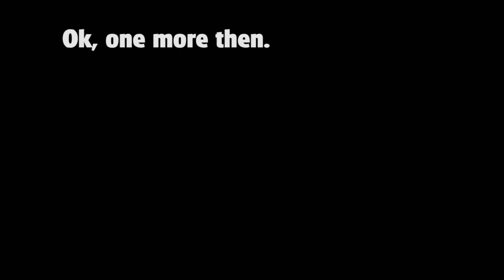Euro Truck Simulator Multiplayer - Bad drivers & fails!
Some idiots on the roads of Europe in ETS2MP.  I can't claim to be perfect at driving (as you will see) but some of these people are idiots!
I use Nvidia shadowplay to constantly record my session, remembering the last 2 minutes of action. If I see something I can save that to my hard drive. If you have a recent Nvidia card give it a go!